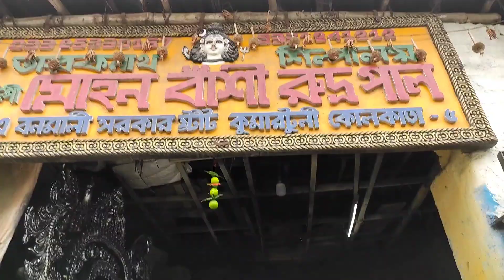Saraswati Idol Making Preparation 2022|Kumartuli Maa Saraswati Idol Making 2022| Saraswati Puja 2022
❤❤ boni vlogs ❤❤